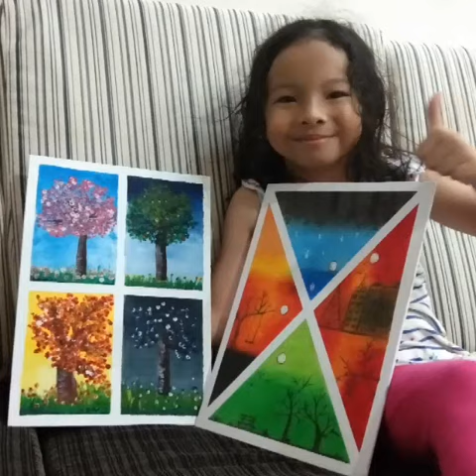fun with colour